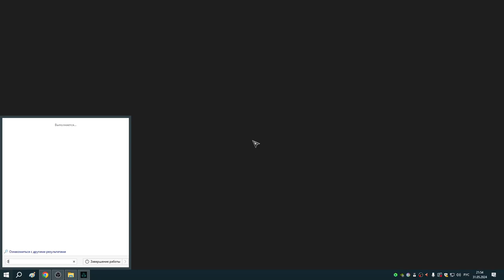294 Король Альфред в Винчестере и заказы Реды